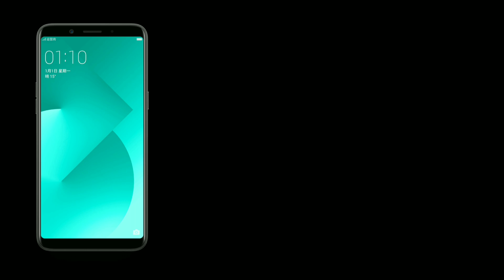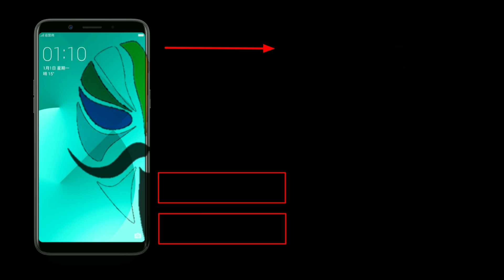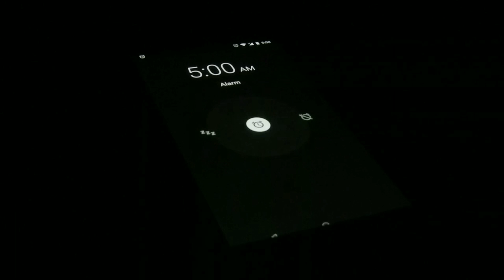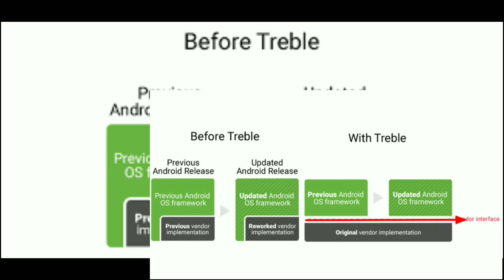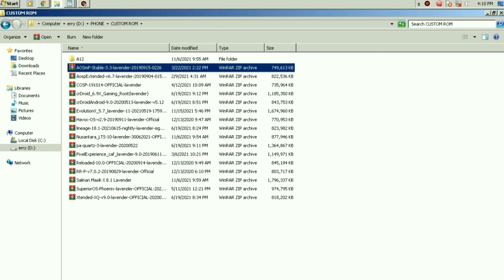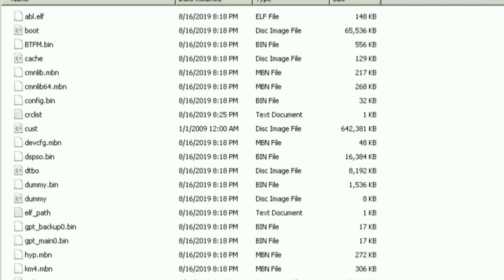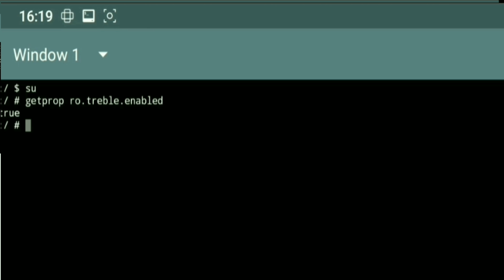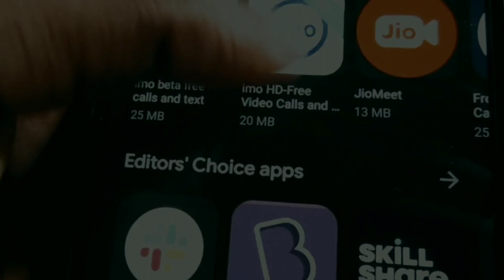Keliatan Sama? Tapi Ini Bedanya Treble vs Non Treble!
Rom Project Treble Android